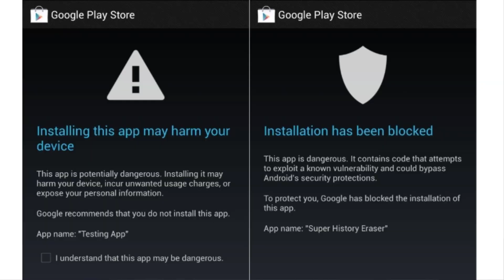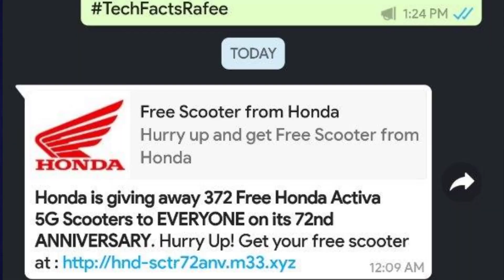Flipkart Fake Offer Links & WhatsApp Fake Offers || Telugu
Hai Friends,,

In This Video i will share some awareness on Flipkart Fake offer links...

                       (No Pressure)

❤️❤️ My Gear❤️❤️

📌Camera

📌Microphones

📌Tripod

📌Laptop(Editing)

❤️❤️ With Love..TechFactsRafee ❤️❤️